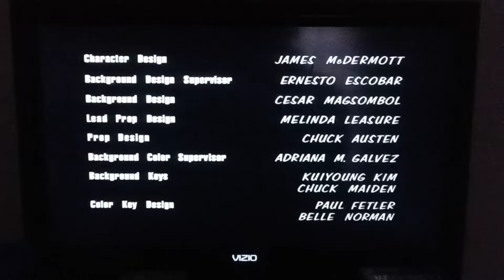Deedle-Dee Productions/Judgemental Films/3 Arts Entertainment/20th Television (2000/2008)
From An King Of The Hill Episode on Adult Swim